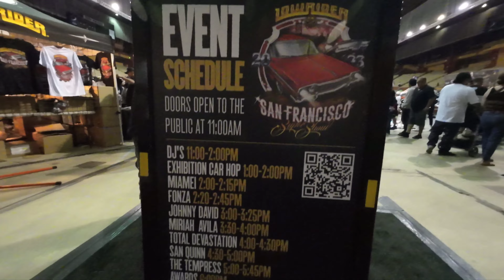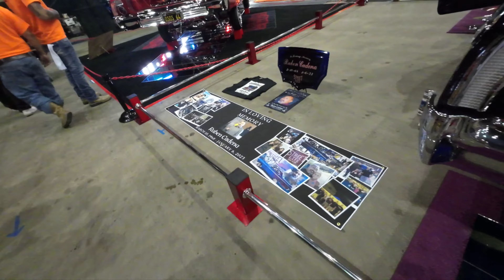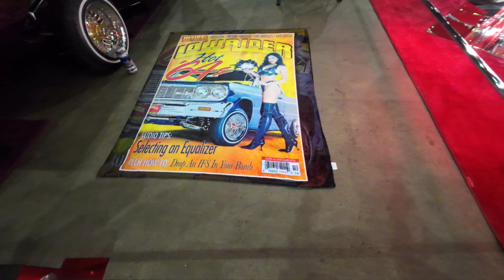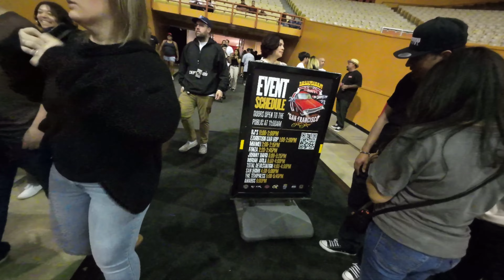Lowrider San Francisco Supershow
Lowrider San Francisco Supershow》7/16/23》irl